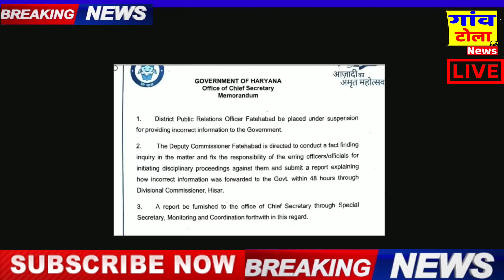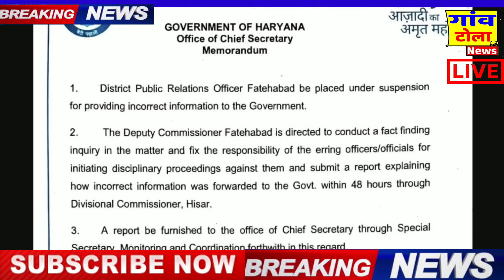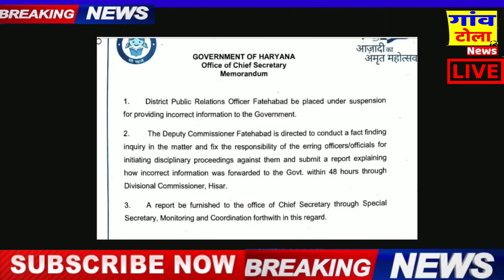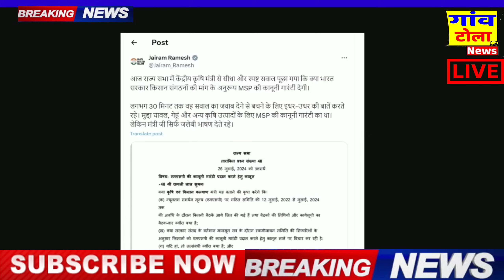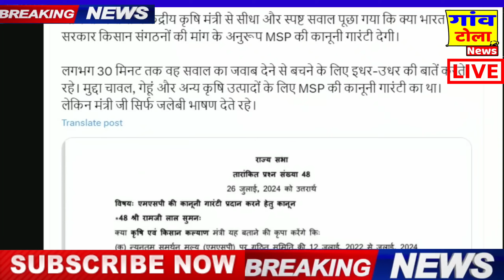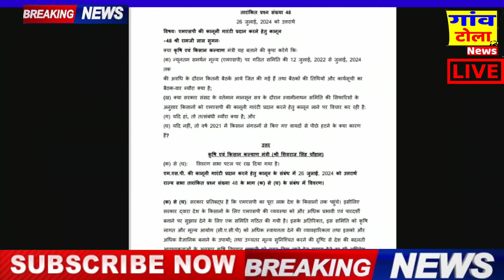UP BY-ELECTION 2024: BJP CM का जमकर अपमान , अधिकारी सस्पेंड ! congress party , modi, loksabha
2024 loksabha election result
initial trend of seats